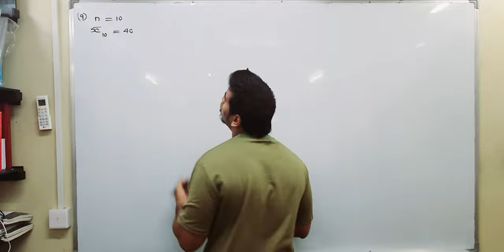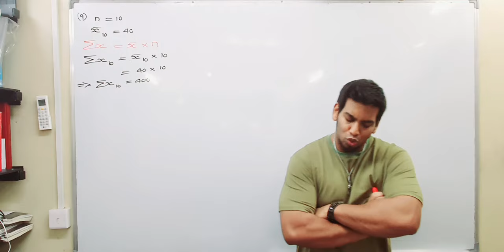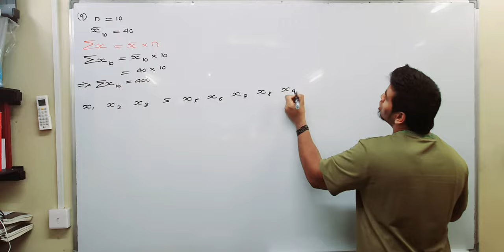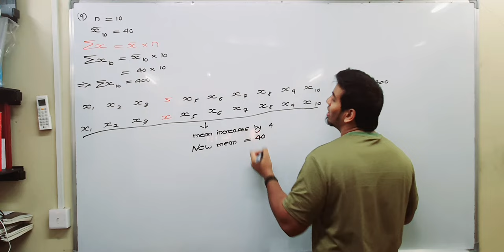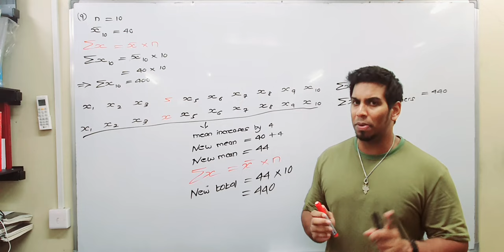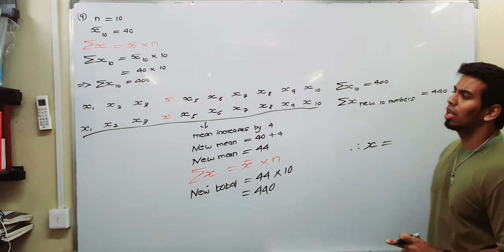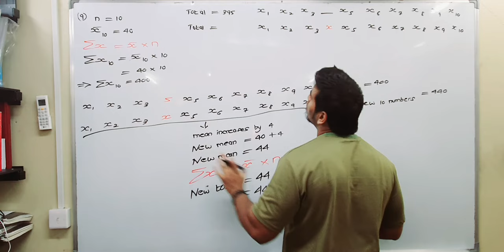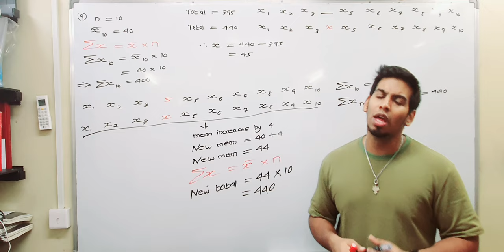Grade 11 | Statistics | Mean (Raw Data) | Correction Number 9